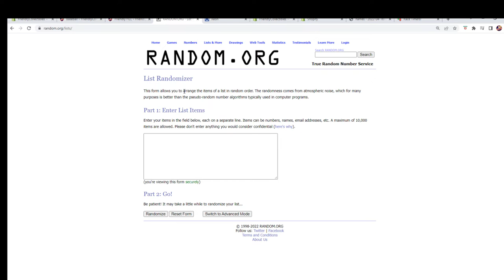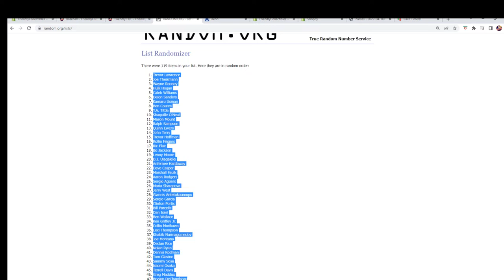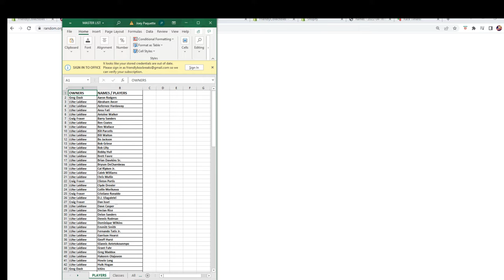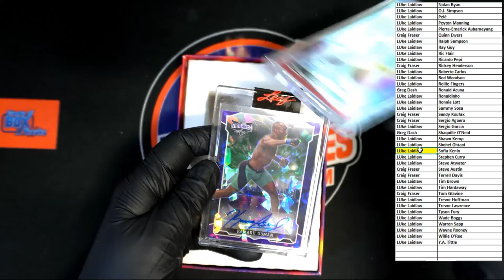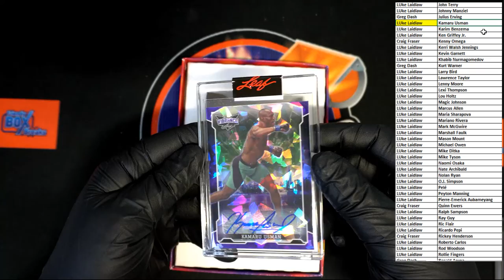2022 Leaf Vibrance Multi Sport Hobby 22VIBRANCE111